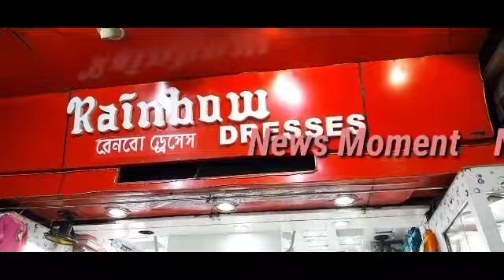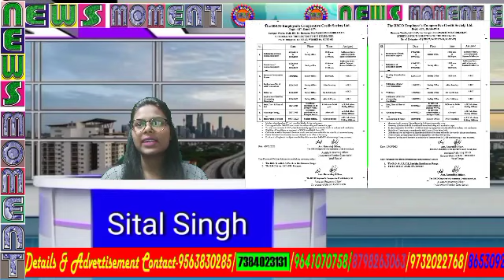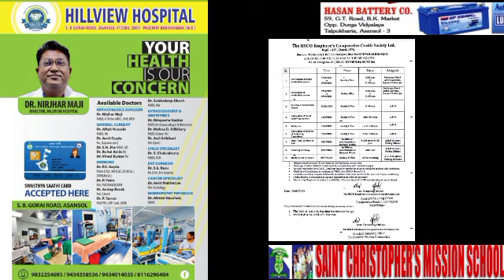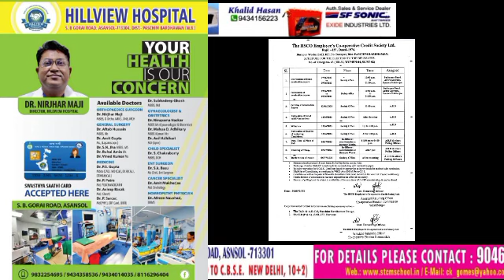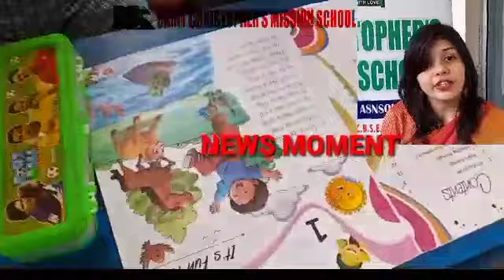12June2023NewsMomentEnglish/FarmersMarch/TrinamoolWelcomedTheOpposition/Providing/Illegally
REPORTED BY VIKAS PRASAD//WASIM KHAN/ANKIT SRIVASTAVA/SURJIT SEN GUPTA/MANOJ SHARMA/RAMANAND PASWAN WITH CAMERAMAN MANTHAN PASWAN Video EDITED BY SitalSingh Dist -Paschim Bardhaman West Bengal For NewsMoment on 12June2023NewsMomentEnglish/FarmersBeginMarchToDelhiAfterMahapanchayat,TrafficDisruptedOnDelhiChandigarhHighway/TrinamoolWelcomedTheOppositionWithRoseFlowers,WaterAndTeaAtTheNominationCenterInSalanpurBlock/ProvidingCopyBookAndOtherReadingMaterialsToTheSecondaryPassStudent/InAsansol'sKulti,CoalMiningIsGoingOnIllegallyByCuttingStonesAndSoilFromTheRiver/MORE IN Eng , under Asansol Municipal Corporation Contact For More Details Editor(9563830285)